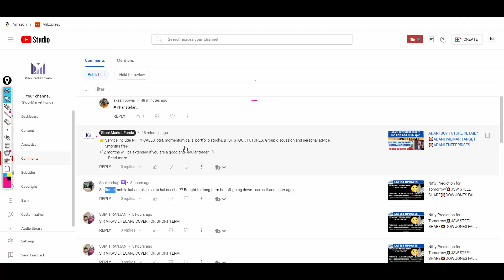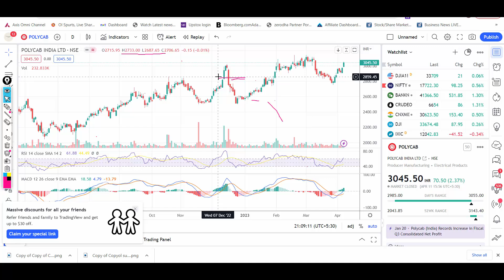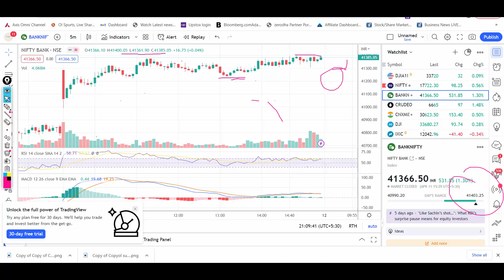Nifty Prediction for Tomorrow💥NIFTY LEVELS💥NAVIN SHARE BAJAJ AUTO SHARE INDUS TOWER 12 APRIL PART-1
Happy Learning !

Regards

Nifty Forecast
nifty
Nifty Nifty
nifty share price
bank nifty
bank nifty share price
nifty today
nifty tomorrow
nifty analysis
banknifty analysis